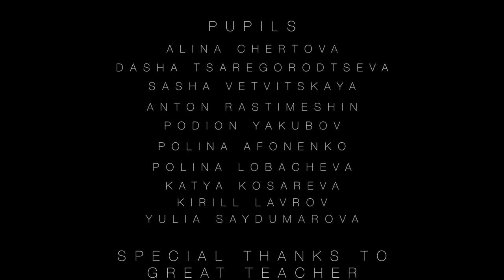Oh Wonder - Technicolor Beat, Choreography by Yudin Grisha